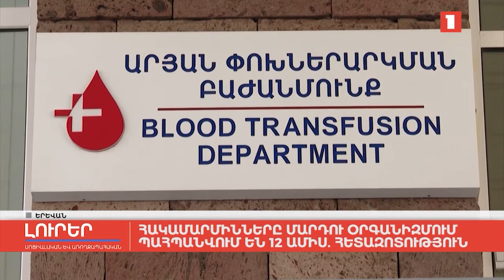COVID-19-ով պայմանավորված ԵՊԲՀ հետազոտությունների նախնական արդյունքները պատրաստ են